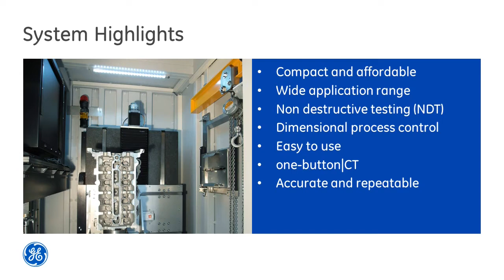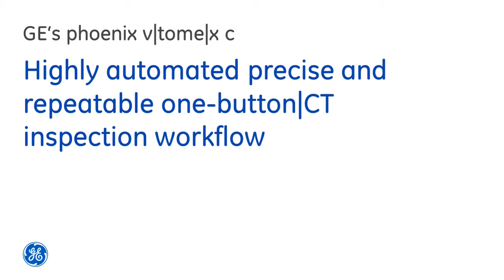Compact 3D CT process control solution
With the new phoenix v|tome|x c, GE Measurement & Control offers a compact 450 kV CT system specially designed for NDT and quality assurance labs in foundries or aerospace applications. The system offers a very large sample size up to 500 x 1000 mm, flexibility and maximum penetration power for high absorbing samples at 450 kV. Production oriented design features as well as the new one-button|CT automation functionality make the system a very efficient tool for industrial quality assurance.